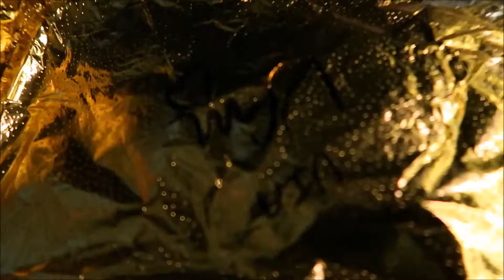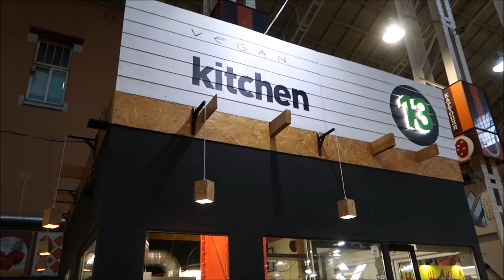Ukraine trip/ Part 1/ Travel vlog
Hey guys. Here is part 1 of our trip to Ukraine. We have two more parts coming.